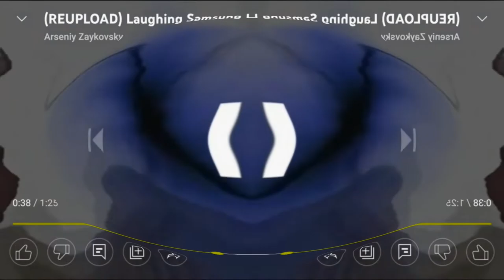samsung logo history in laughing mirror and bulge low voice